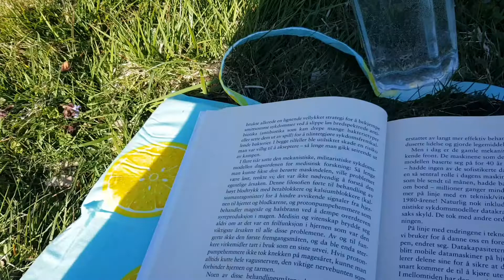vlog 18 - sunny days and photoshoots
i'm back from a break. so this is a mix of three days in one.